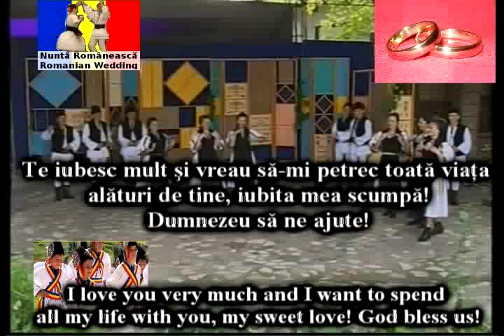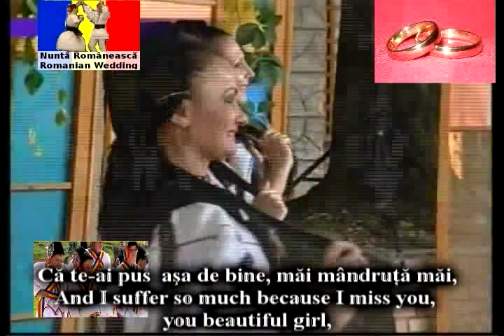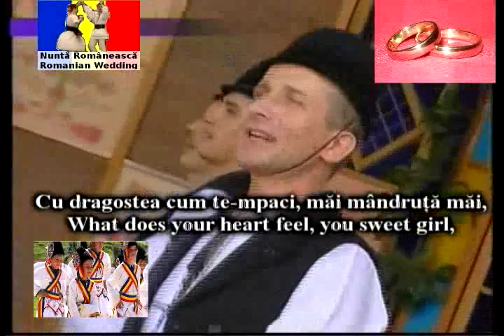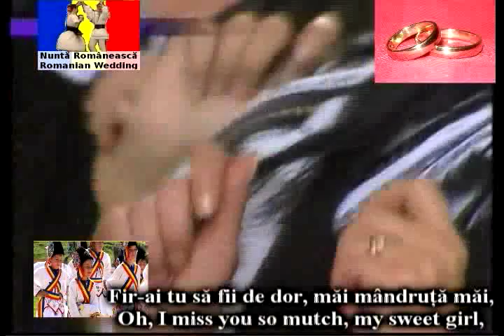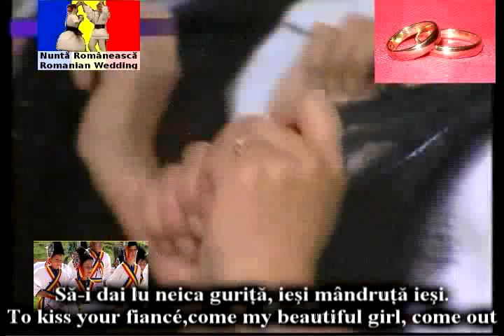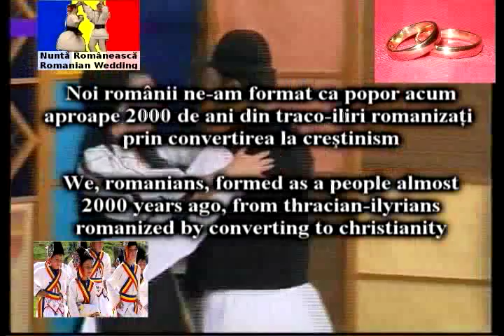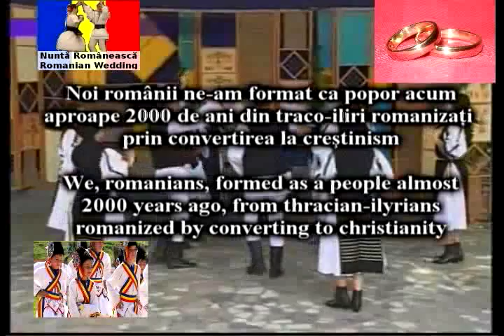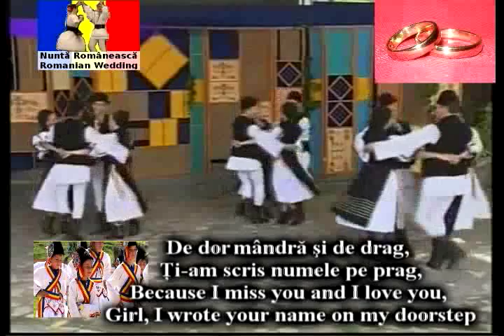vllahe (arumune) valle martesë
Proiect Avdhela - Biblioteca Culturii Aromâne

Suţata Predania pritu proiectulu Avdhela ari tu scupo si-află, si editeadzâ şi s-dhuruseascâ operili ştiinţifiţi şi artistiţi ţi ţânu di avearea culturală armâneascâ şi tuti operili ligati di aestâ aveari. Aesti luyurii culturali şi maxusu aţeali agiumti publiţi potu s-hibâ xitâxiti fârâ paradz di tuţ xităxitorľi şi di tuţ aţeľi ţi au simferu.

Te iubesc mult şi vreau să-mi petrec toată viaţa alături de tine, iubita mea scumpă!
Dumnezeu să ne ajute!

Poporul Român a fost mereu Creştin Ortodox
Noi românii ne-am format ca popor acum
aproape 2000 de ani din traco-iliri romanizaţi
prin convertirea la creştinism

Uiuiu pe valea lungă,
Vin ciobanii (păcurarii) de la strungă,
Dar noi nu ne-om arăta,
Până ce joc n-om afla

Mândruţă de la N+_o/v/a.c,i -- cântec şi joc de nuntă - folclor românesc adevărat

Mândruţă de la N+_o/v/a.c,i,
Măi mândruţă măi,
Cu dragostea cum te-mpaci,
Măi mândruţă măi,
Că mi-i vremea de însurat,
Măi mândruţă măi,
Şi ţie de măritat,
Măi mândruţă măi,

Păi, ieşi mândruţă ieşi,
Păi, ieşi mândruţă la portiţă,
Să-i dai neichii guriţă,
Ieşi mândruţă ieşi,
Ieşi mândruţă ieşi.

Fir-ai tu să fii de dor,
Măi mândruţă măi,
Că te-ai pus să mă omori,
Măi mândruţă măi,
Că te-ai pus aşa de bine,
Măi mândruţă măi,
Să mă faci bătrân din june,
Măi mândruţă măi.

Măi bădiţă de la miei,ţine-mi calea dacă vrei
La la la la la la la
Bădişor de la mioare,
La la la la
Ţine-mi calea-n lăsătoare,

Hăi, hei, frunză verde, vino dragă primăvară,
Vino dragă primăvară, să ma sui la munte iară,

S-aud brazii şuierând,
Şi oiţele zbierând,
Iar eu să fiu..
Şi noaptea cu fluiera

Hei hei...
Mă gândesc numai la oi...
Să cânte şi la mândruţă

De mirosul brazilor...
Upa upa upa
De fluierul munţilor

Uiuiuiuiu

De dorul tău şi de drag,
Ţi-am scris numele pe prag,

Uiuiuiuiu

Bade cu fluierul tău,
Să mi-l strigi şi tu pe-am meu.

Uiuiuiuiu

Zi mă Zii că bine joci măi,
Tot aşa jocul sa meargă

Uiuiuiuiu